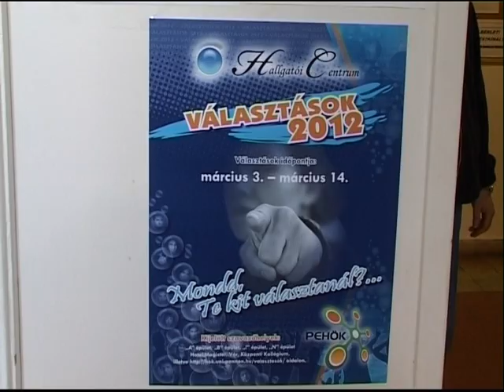HÖK szakképviselő választás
Ismét eltelt egy év, eljött a Hallgatói Önkormányzat választási ideje. A szakképviselőkre március 14-éig lehet a szavazatokat leadni.